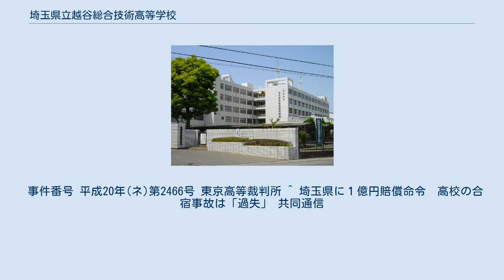埼玉県立越谷総合技術高等学校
日本の調理師養成施設_(高等学校)
埼玉県立越谷総合技術高等学校（さいたまけんりつ こしがやそうごうぎじゅつこうとうがっこう）は、埼玉県越谷市にある全日制男女共学の県立高等学校。
通称・略称は「越総」（こしそう）、「総技」（そうぎ）または「KSG」（けーえすじー、"Koshigaya Sougou Gijutsu"の頭文字）。
 普通科の学校とは違い、各学科で専門的な知識を学ぶ。
 卒業後の進路は就職が多く、就職率も高い。
また、それら進路の関係で一般企業から人事担当者が多く来訪しているため、印象を損ねないように配慮していることなどから校則は厳しい方であり、なかでも頭髪・服装については特に厳しい。
また、同じ理由により、来訪者への挨拶をすることが強く勧められている。
 電子機械科 電子機械科（通称：電機）は、電気・電子や機械についての学習を主に行う。
旋盤や溶接といった工作機器の使い方から、一般的な家庭の電気配線、マイクロコンピュータを用いたプログラミングなども行われる。
また、それら実習を行うために必要な知識的授業も多く行われている。
 情報技術科 情報技術科（通称：情技）では、主にコンピュータをハード分野とソフト分野に分けて学習していく。
ハード分野では電子工作などの実習が行われる。
ソフト分野では、１年から２年時にかけてC言語による通期プログラミング実習が行われ、３年時になると就職希望者と理系以外の大学や専門学校への進学希望者向けにJava言語の選択授業も行っている。
一般的に毎年数名、メディア系（CGや動画編集など）の授業も行われると思い入学してくる生徒がいる。
しかし、実際にはメディア系の授業は比較的あまり行われない。
ただし、３年時になると選択でソフトウェア技術と言う科目があり、そこではメディア系を学ぶことが出来る。
 流通経済科 流通経済科（通称：流経）では、主に実践的な経済の授業が行われる。
後記の情報処理科との区別があまりつきにくいが、一般的に情報処理科と比べると、実践的な接客などを行うことが多い。
 情報処理科 情報処理科（通称：情処）では、コンピュータを用いた事務処理などを学ぶ。
外部の方から見ると前記の流通経済科、情報技術科との区別がつきにくい。
情報処理科ではコンピュータを使った「作業」を多く学び、BASICなどを用いたプログラミング実習なども行われる。
情報技術科のようなソフトウェアの作成やパソコン内部の構造理解など「工業的」に情報を扱うことはない。
 服飾デザイン科 服飾デザイン科（通称：服デ）では、服飾造形やデザインについて主に学習する。
特に実践的な実習も多く、ほかの学科と比べても課題が多い。
また、３年次には一年間を通して自らで服の製作、構成、モデルなどを務めてファッションショーを作り上げる。
 食物調理科 食物調理科（通称：食調）では、主に調理方法や栄養、食材などの学習を行う。
食物調理科の一番の魅力は卒業と同時に調理師免許が取得できることである。
これは、公立の高等学校では珍しく、県内各地から生徒が集まってくる。
 社会の有為な形成者として、人格の完成をめざすとともに、産業経済の変化に対応できる、健康で明るくたくましい、創造性豊かで柔軟性を備えた、人間性に富む産業人を育成する。
 2002年7月31日、埼玉県立入間高等学校にて行われた同高柔道部夏季合同合宿中、女性顧問に体落しで投げられた1年生女子部員が、背中から落下し急性硬膜下血腫による外傷性遷延性意識障害で以降、要介護の寝たきり状態。
 事件番号 平成20年(ネ)第2466号 東京高等裁判所 ^ 埼玉県に１億円賠償命令　高校の合宿事故は「過失」 共同通信